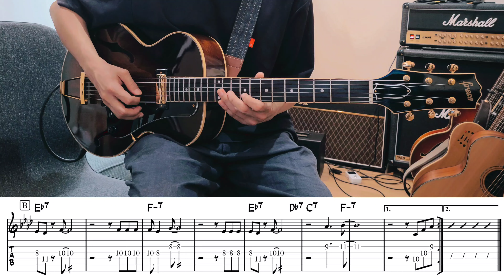Horace Silver "Song For My Father" TAB譜 | Jazz Guitar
アメリカのジャズ・ピアニストのホレス・シルバー (Horace Silver)によるSong For My Fatherのギターでのテーマの弾き方。1965年『Song For My Father』収録曲。

equipment :
【guitar】 Greco GL-AT
【strings】 Rotosound RS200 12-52 Flatwound